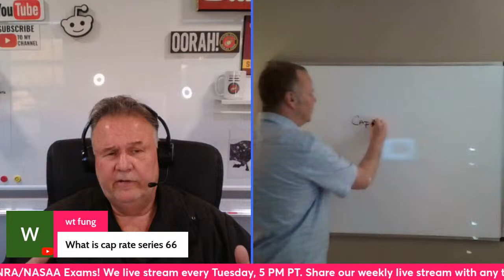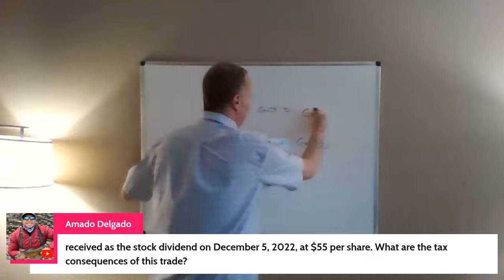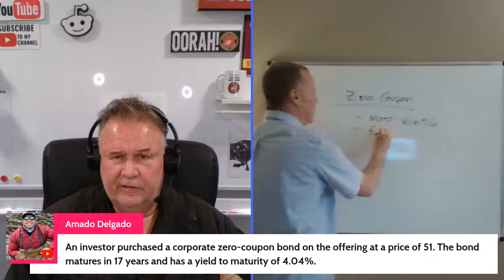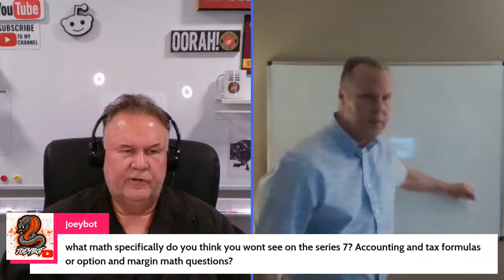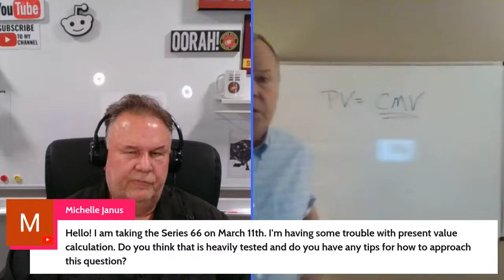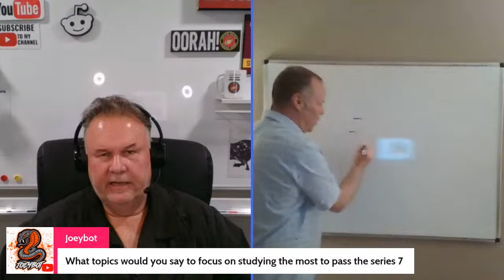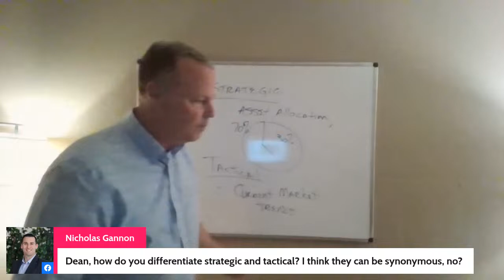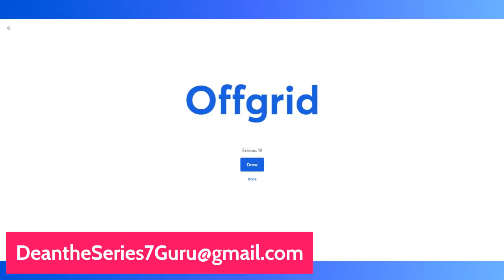Q&A for all FINRA/NASAA Exams Weekly Livestream February 27, 2024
Bring questions about your SIE Exam, Series 6 Exam, Series 7 Exam, Series 63/65/66 Exam, Series 9/10 Exam or Series 24 Exam.  Share our weekly community meeting with any test takers you know.

We END each live stream with a drawing for a FREE coaching call or class and START each live stream with debrief from victorious test takers in the previous week.  Live chat Q&A in between.

Our weekly community Q& A live stream helps FINRA & NASAA test takers learn more about their exam, ask questions about their exam, hear answers to questions they might not have thought of about their exam.  No live stream Q&A is like the last live stream Q&A.  Always new and exciting.

Chat with test takers in a similar situation as yours.  Great community support, camaraderie, fun, and fellowship.  Morale boosts from victorious test takers who pop in from time to time.

Check out our sister reddit communities for SIE and Series 7 for Series 6 Exam for Series 63/65/66 Exams for Series 9/10 and Series 24 Exams